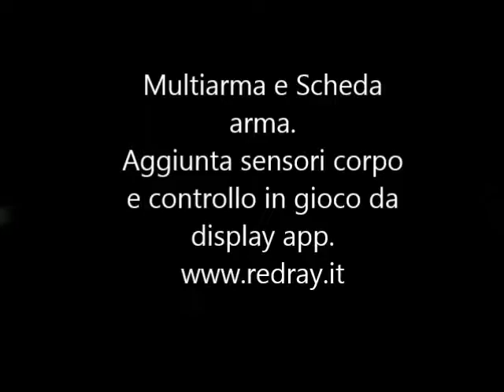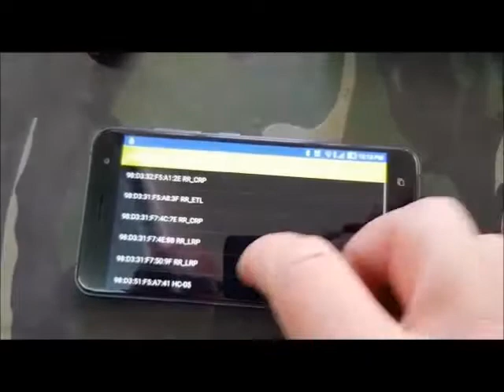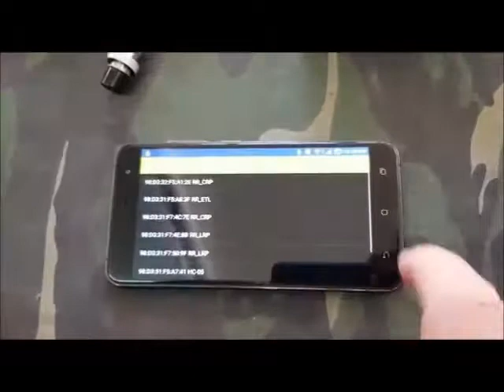Multiarma e sheda arma-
Aggiunta sensori corpo e controllo in gioco tramite la display app.